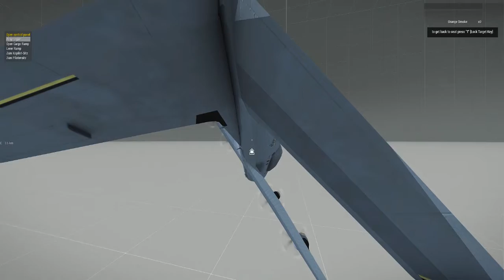ARMA 3 MOD TEST y